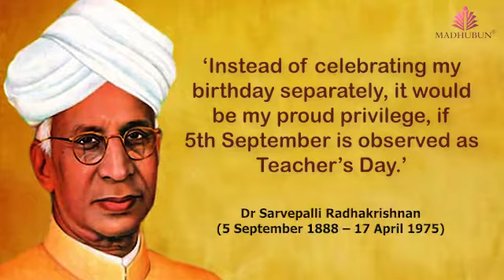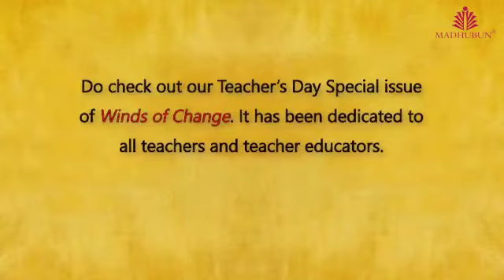Happy Teachers Day